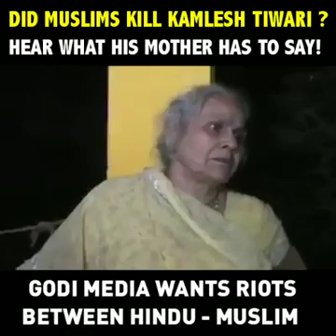PaidMedia KamleshTiwariMurder HinduMuslim AntiMuslimMedia ModiRegime CowRepublic NewIndia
Did Muslims kill Kamlesh Tiwari ?
Hear what his Mother has to say !
Godi Media Wants Riots between Hindu-Muslim
That's ModiRegime and it's PaidMedia so BoycottModiMedia Boycott Communal Forces Like CowRepublic's Mother Organisation RSS.